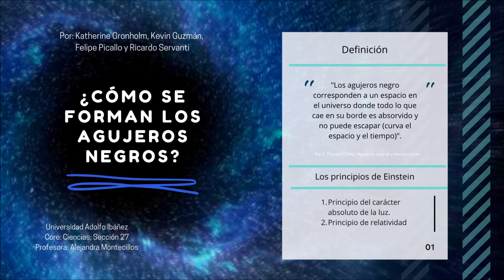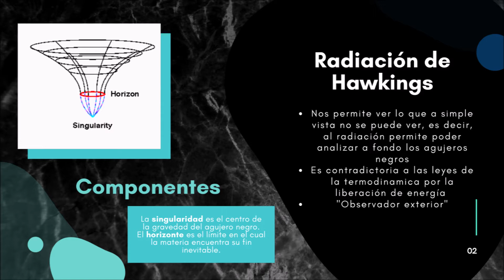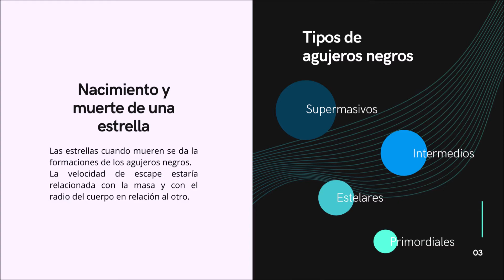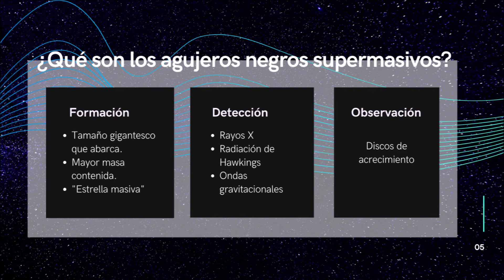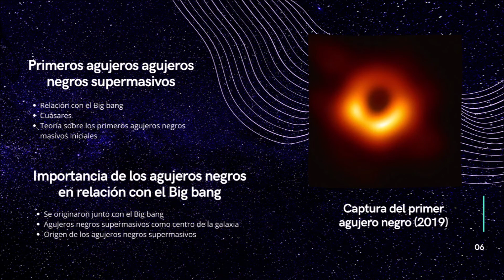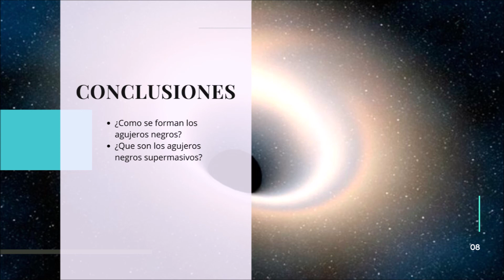Agujeros negros y agujeros negros supermasivos (Core: Ciencia)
Video preparado para clase de Core: Ciencia por alumnos de la Universidad Adolfo Ibáñez sobre los agujeros negros y agujeros negros supermasivos.